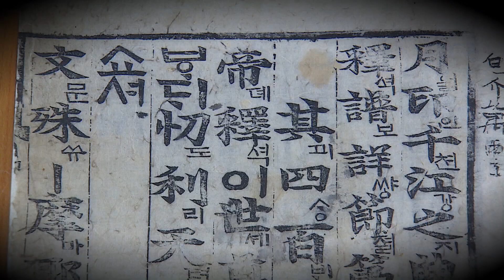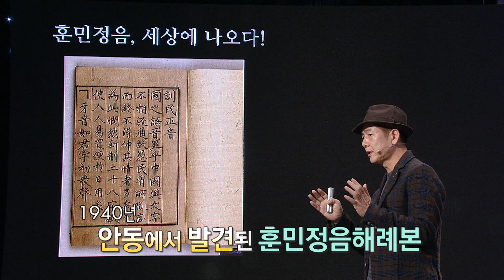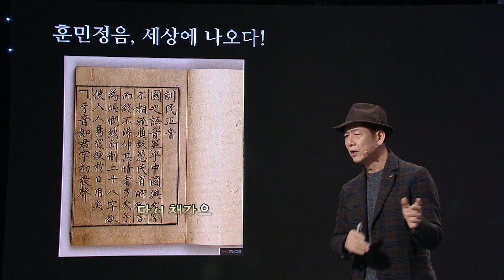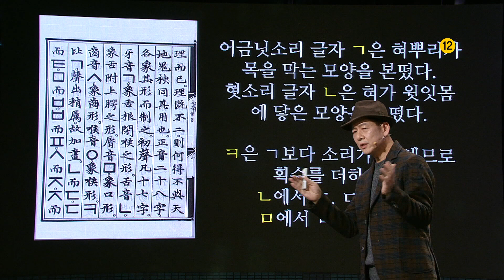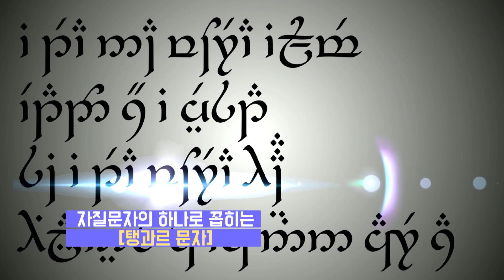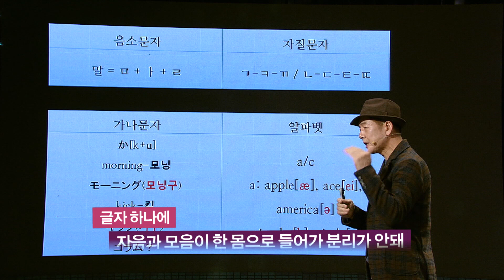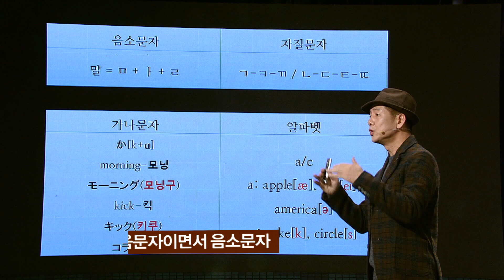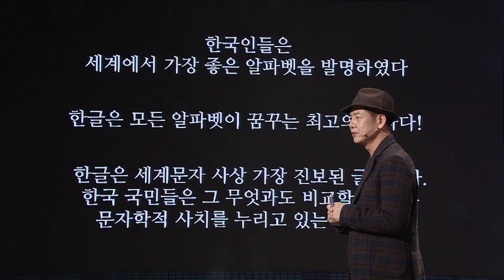[토크콘서트 화통] 우리는 다 명품을 가지고 있다? I 나는 학생이다 I 한글문화연대 공동대표 정재환